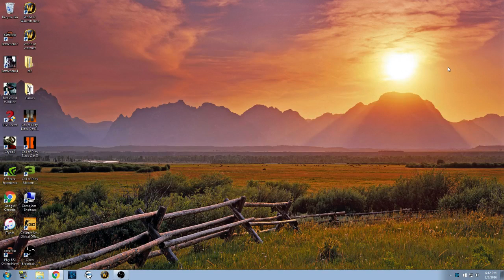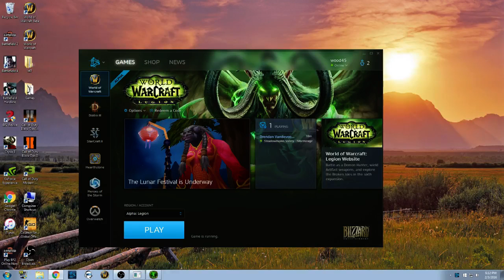Testing alpha Legion (Part 2)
Livestream from last night!